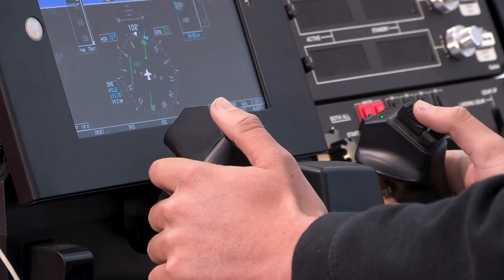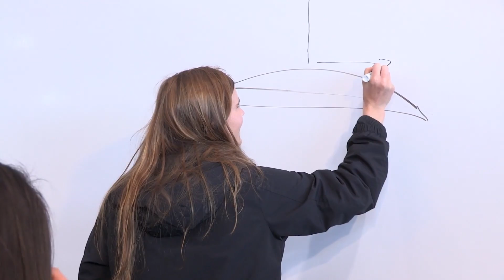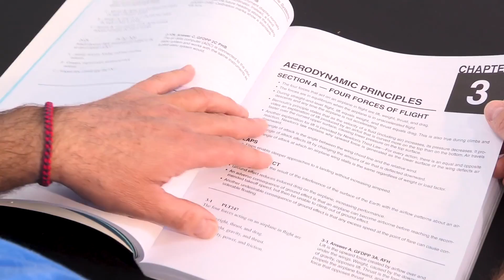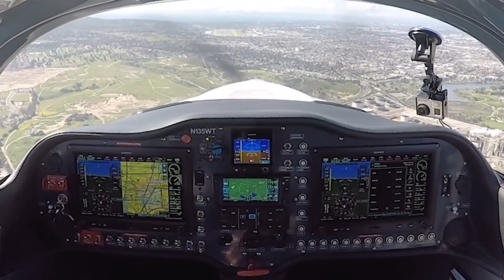The Challenges Of Being A Female Pilot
Ann is planning a solo world trip and you can find out more about her organization

Anh-Thu has worked relentlessly to overcome tremendous challenges, both from her childhood growing up in a remote village in Tuy-Hoa, Vietnam, and now a well decorated female pilot. Growing up in a village with no electricity, flying high was, well just a big dream.

Anh-Thu is the epitome of women empowerment and strength. Arriving in America at the age of 12 with no English or financial resources, she worked hard to graduate valedictorian of her high school and top 10 of her college class from Purdue University. She is currently pursuing a Ph.D. degree in Aerospace Engineering from Georgia Tech. Along the way, she has faced constant setbacks and disappointments in her personal life and academic career, but she has always been determined to move forward. After years of interrupted training, she obtained her private pilot license and in 2017 became an AOPA Distinguished Flight Instructor, having taught hundreds of pilots and earning her Airline Transport Pilot certificate.